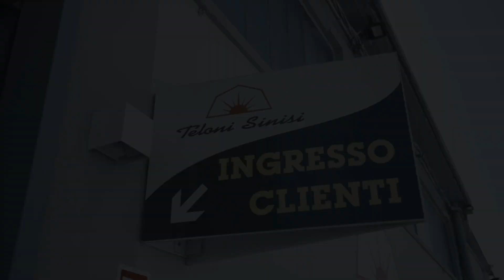Teloni Sinisi - Corporate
Video corporate realizzato per Teloni Sinisi.